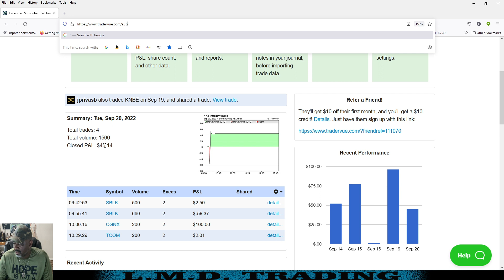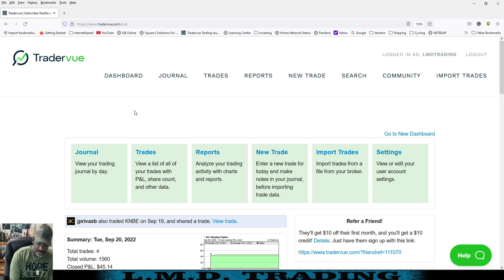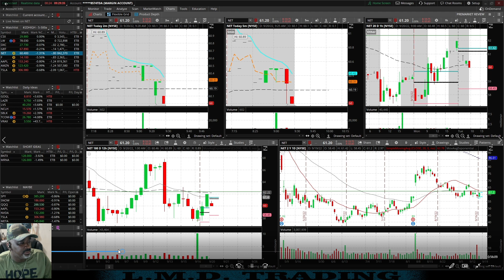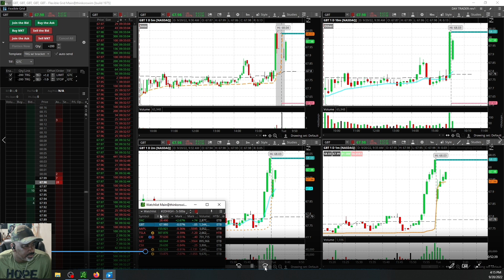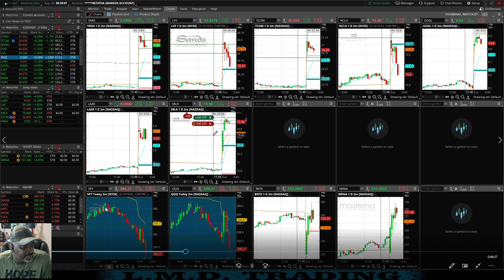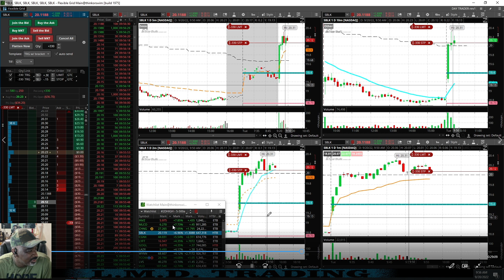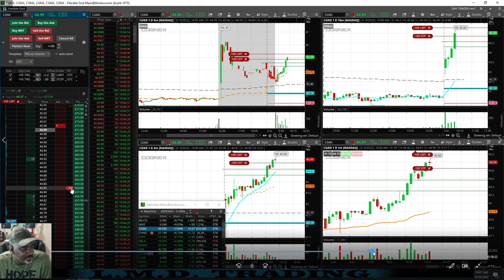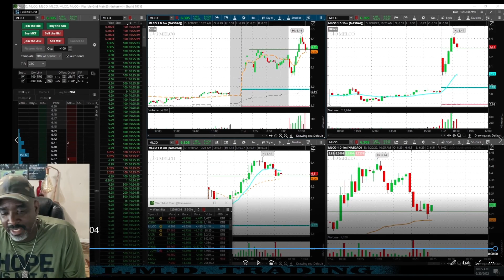Trading with Patience But.... Daytrading Recap - Learning to Invest/trade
Daytrading, Investing, Personal Day Trading Journey, Day Trading and Investing Education

 0:00 INTRO
THUMBNAIL WATCHLIST
TRADERVUE
TRADE RECAP
TRADE RECAP
TRADE RECAP
LivingMyDream Trading
TradeNTravel TnT
LivingMyDream Trading